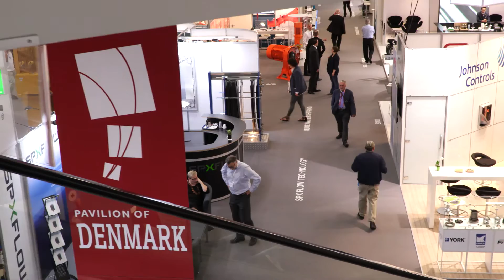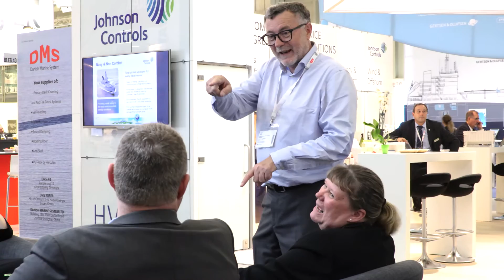Exhibitions & trade shows transport and logistics solutions I Blue Water Shipping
Blue Water Shipping is a leading provider of transport and logistics for exhibitions and tradeshows.

Our services include worldwide pick-up of exhibition goods and transport to the trade show area. The top priority for us is to deliver the cargo in good condition and in due time.

Blue Water has more than 60 offices worldwide. We are also members of the worldwide network IELA, and in cooperation with these experienced and specialized partners we can handle cargo to and from any exhibition around the world.